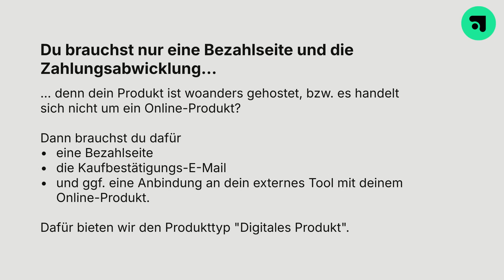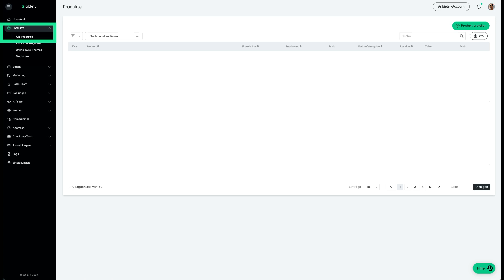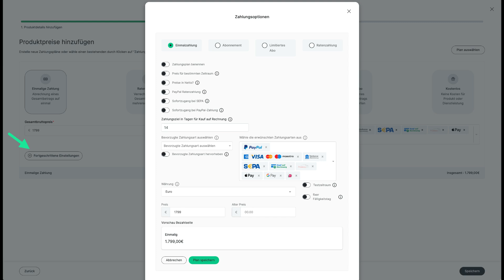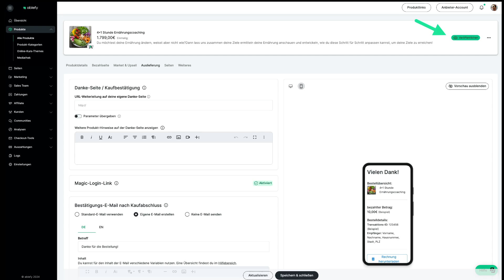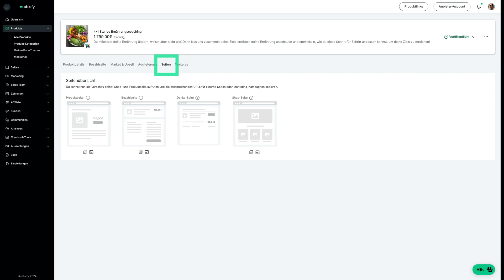Wie kannst du ablefy nur als Zahlungsanbieter nutzen? | ablefy HowTo-Anleitung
Du möchtest Online-Produkte wie Online-Kurse, Mitgliederbereiche, Communities, eBooks oder Online-Coaching / Online-Dienstleistungen verkaufen und suchst dafür einen Anbieter für Deinen Online-Shop und die Zahlungsabwicklung, Rechnungsversand mit weiteren Funktionen z.B. Affiliate-Programm oder Mahnwesen?

Dies findest du bei ablefy.

In diesem Video erhältst du einen Überblick, wie Du ablefy rein für die Zahlungsabwicklung nutzen kannst, z.B. wenn Du folgende Angebote über uns verkaufen möchtest:
➡️ Dienstleistungen (z.B. Webseitenwartung)
➡️ Coaching
➡️ Webinar
➡️ physisches Buch
➡️ extern gehostete Produkte (Community, Online-Kurs, Mitgliederbereich)
➡️ extern gehostete Inhalte hinter einer Bezahlschranke.

*Inhalt*:
00:00 Einleitung
00:48 Beispielanwendungsfälle
01:09 Digitales Produkt für deine Bezahlseite erstellen
01:41 Zahlungsplan erstellen und Kaufbestätigungs-E-Mail anpassen
03:47 Produkt veröffentlichen und Produkt- und Bezahlseite ansehen
04:30 Auslieferung extern gehosteter Produkte

*Hinweis:* Dieses Video hat Untertitel und ein Transkript in verschiedenen Sprachen. Schalte diese bei Bedarf ein.

*Unsere Video-Wunschbox 🎁*
Du wünschst Dir ein Video um ablefy noch besser nutzen zu können? Dann hinterlasse Deinen Wunsch für das Video in unserer neuen Video-Wunschbox

*Über ablefy*

Mit ablefy hast Du Deine Verkaufsplattform und Zahlungsabwicklung in Einem. Erstelle, verwalte und skaliere Dein digitales Business rund um Online-Kurse, Mitgliederbereiche und E-Ticketing – ohne zusätzliche Tools und Teams.
Du hast noch Fragen? Du möchtest mehr über ablefy erfahren?

Hier findest du auch *Erfolgsgeschichten und *spannende CaseStudies anderer Online-Unternehmer:inne

In unserer Growth Academy findest du unsere neusten News, neue Features und Updates.

Hier bekommst Du regelmäßig Tutorials, Tipps für Dein digitales Business und jede Menge Input, um noch erfolgreicher zu sein.